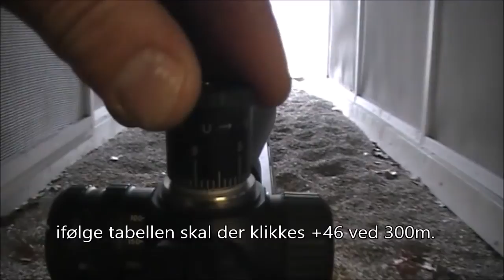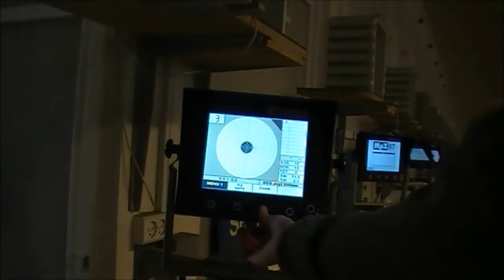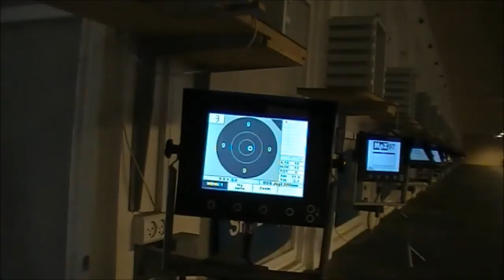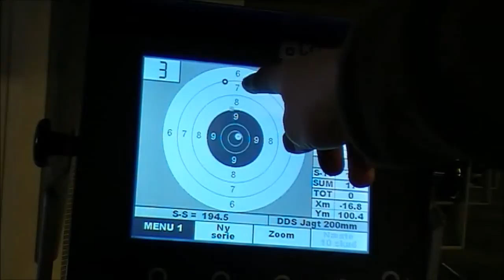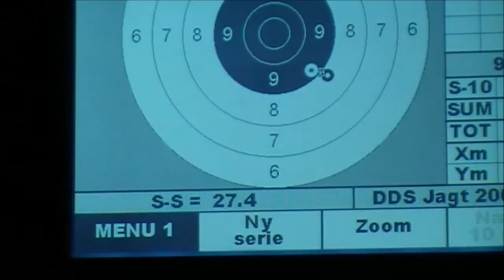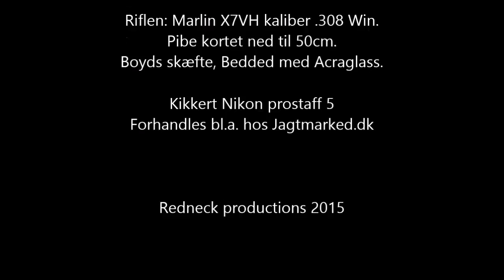Nikon Prostaff 5 riflescope. Test at 300m/330Yards - Cal. .308 win.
Nikon prostaff 5 4,5-18x40 SF NP ill.
Efter indskydning på 100 og 200m. testes kikkert og ammunition på 300m.